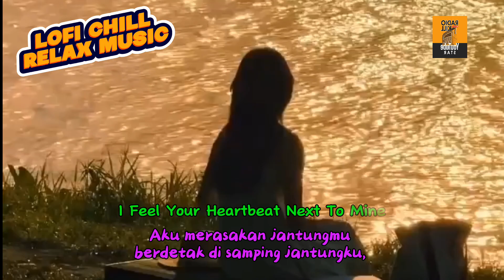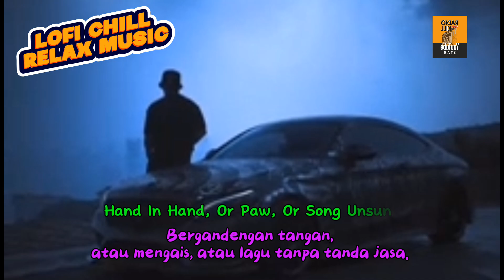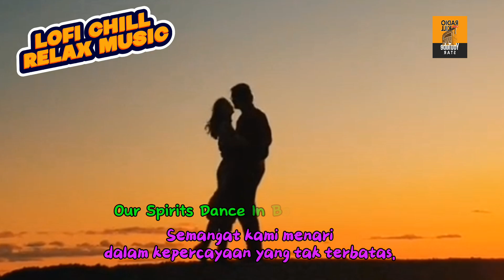Music Lyrics - WHERE SOULS MEET - Lofi Chill Relax Music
@radiokillyoutubestar9806 adalah konten musik dan hiburan, disertai lirik lagu yang memudahkan untuk mengikuti alunan musik